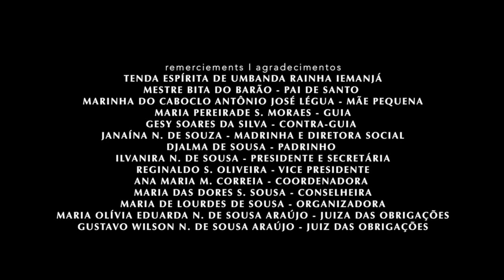MESTRE BITA DO BARÃO ritual 3 (Híbridos, the Spirits of Brazil)